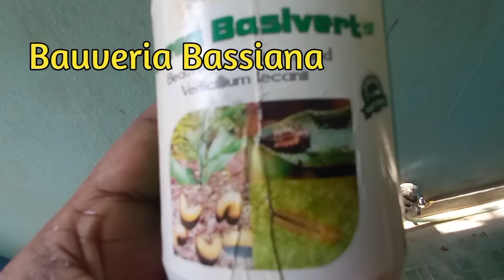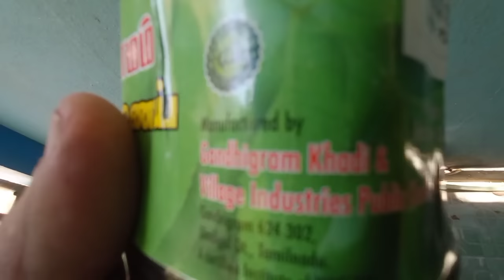139.nimma chettu ela penchali.How to grow lemon tree in a pot.నిమ్మమొక్క పూత కాపు కోసం మంచి ఎరువు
This video is about how to grow lemon tree in a pot and  best fertilizer for lemon tree.

నిమ్మమొక్క పూత,కాపు కోసం మంచి ఎరువు.
Soil
Lemon does best in well-draining soil. The pH level of soil should be around 5.5 to 7 as this plant prefers slightly acidic soil to neutral soil. You can also use equal parts of garden soil, cocopeat, and compost.

Watering
The lemon tree requires consistent watering to produce healthy fruits. Giving it too much or too little water can lead to blossom and fruit drop, and sometimes the plant may die too. Check the top 2-inch layer of soil for dryness before watering. On windy and hot days, it requires more frequent watering and slightly moist soil.

Humidity
If you are growing a lemon tree indoors, it requires a certain humidity level to thrive: 50% is ideal. You can maintain humidity by placing it on a pebble tray or using a humidifier.